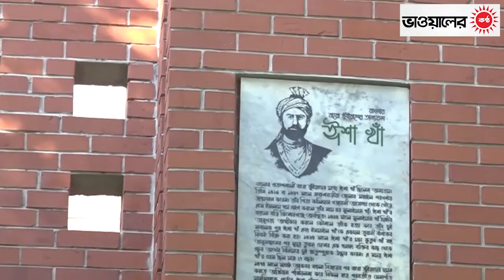গাজীপুরে সমাধিস্ত হয় ঈশা খাঁ; নতুন রূপ পেল তার কবর | Isa Kha Grave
গাজীপুরে সমাধিস্ত হয় ঈশা খাঁ; নতুন রূপ পেল তার কবর।
বাংলার ইতিহাসে বারো ভূঁইয়া বা প্রতাপশালী ১২ জন জমিদারের অন্যতম বীর ঈশা খাঁ। মৃত্যুর পর তাকে সমাহিত করা হয় গাজীপুরের কালীগঞ্জ উপজেলার বক্তারপুর গ্রামে। দীর্ঘদিন তাঁর কবরটি অযত্নে-অবহেলায় ছিল। তবে গাজীপুর জেলা ও কালীগঞ্জ উপজেলা প্রশাসনের উদ্যোগে তাঁর সমাধিতে দেওয়া হয়েছে নতুনত্ব ও আধুনিকতার ছোঁয়া।